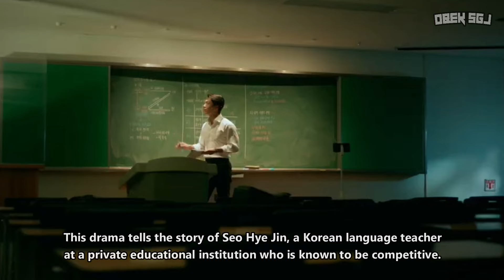HOTTEST KOREAN DRAMA AIR IN MAY 2024 THAT SHOULD BE ON YOUR WATCH LIST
Detail:
1. Crash (2024)
2. The Atypical Family (2024)
3. The Midnight Romance in Hagwon (2024)
4. Dare to Love Me (2024)
5. Uncle Samsik (2024)

Native Title:
1. 크래시
2. 히어로는 아닙니다만
3. 졸업
4. 함부로 대해줘
5. 삼식이 삼촌